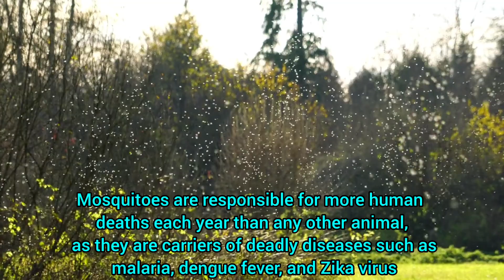The Top 10 Most Dangerous Animals in the World /top 10 animals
Here are the top 10 most dangerous animals in the world, based on their potential threat to humans.
Definitely there are other dangerous animals, even dangerous animals that have not yet been discovered.
The Top 10 Most Dangerous Animals in the World